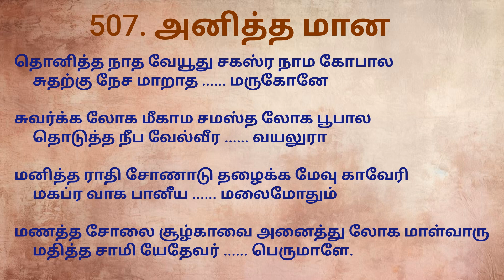507.திருப்புகழ் - அனித்த மான#திருவானைக்காவல்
507.திருப்புகழ் - அனித்த மான#திருவானைக்காவல்

. பாடல் .

அனித்த மான வூனாளு மிருப்ப தாக வேநாசி
யடைத்து வாயு வோடாத வகைசாதித்

தவத்தி லேகு வால்மூலி புசித்து வாடு மாயாச
அசட்டு யோகி யாகாமல் மலமாயை

செனித்த காரி யோபாதி யொழித்து ஞான ஆசார
சிரத்தை யாகி யான்வேறெ னுடல்வேறு

செகத்தி யாவும் வேறாக நிகழ்ச்சி யாம நோதீத
சிவச்சொ ரூபமாயோகி யெனஆள்வாய்

தொனித்த நாத வேயூது சகஸ்ர நாம கோபால
சுதற்கு நேச மாறாத மருகோனே

சுவர்க்க லோக மீகாம சமஸ்த லோக பூபால
தொடுத்த நீப வேல்வீர வயலுரா

மனித்த ராதி சோணாடு தழைக்க மேவு காவேரி
மகப்ர வாக பானீய மலைமோதும்

மணத்த சோலை சூழ்காவை அனைத்து லோக மாள்வாரு
மதித்த சாமி யேதேவர் பெருமாளே.
(thiruvAnaikkA)

aniththa mAna UnALum iruppa dhAgavE nAsi
adaiththu vAyu OdAdha vagaisAdhith

thavaththilE kuvAl mUli pusiththu vAdum AyAsa
asattu yOgi yAgAmal malamAyai

jenniththa kAri yOpAdhi ozhiththu gnAna AchAra
siradhdhai yAgi yAn vERen udalvERu

jegaththi yAvum vERAga nigazhchiyA manOtheetha
siva sorUpa mAyOgi ena ALvAy

dhoniththa nAdha vEyUdhu sahasra nAma gOpAla
sudhaRku nEsa mARAdha marugOnE

suvarga lOka meekAma samastha lOka bUpala
thoduththa neepa vElveera vayalUrA

maniththa rAdhi sONAdu thazhaikka mEvu kAvEri
magapra vAga pAneeya malaimOdhum

maNaththa sOlai sUzhkAvai anaiththulOkam ALvAru
madhiththa sAmi yEdhEvar perumALE.